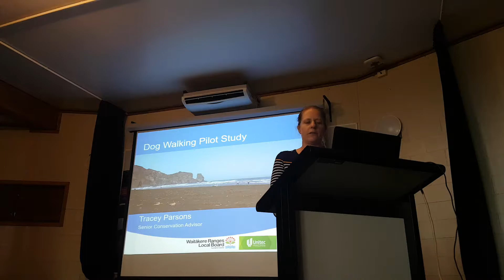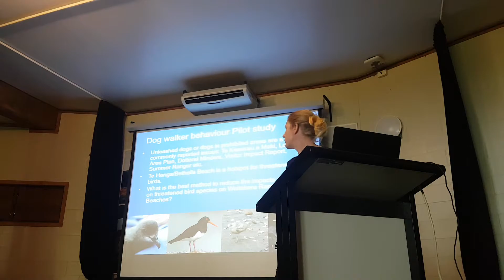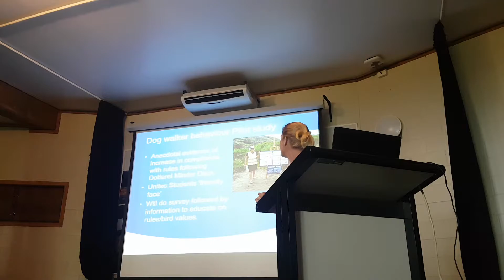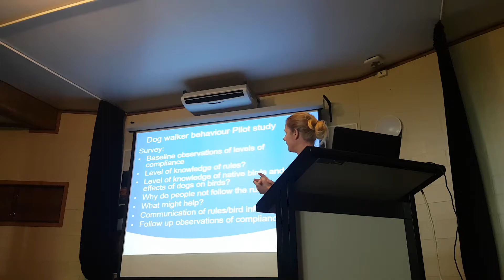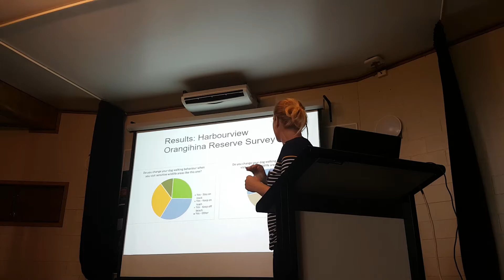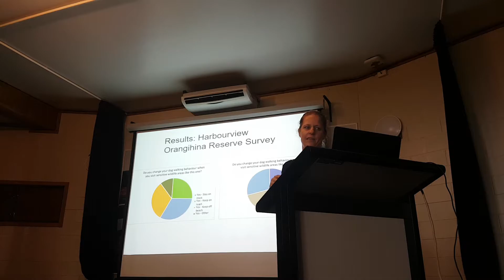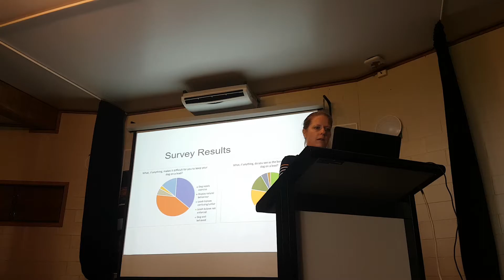Dog Pilot Project at Te Henga Tracey Parsons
Tracey outlines the dog pilot project set to get underway at Bethells Beach in the Waitākere Ranges.